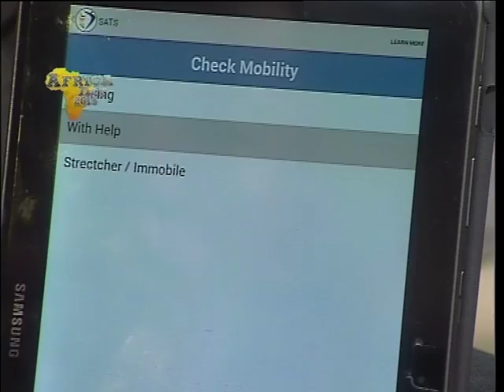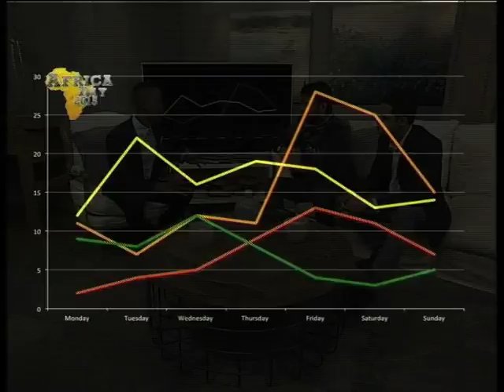South African Doctors create Mobile App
South African doctors, Dr Yaseen Khan and Dr Mohammed Dalwai.

The Mobile Triage App:

Quickly calculating how ill a patient is in a busy Emergency Room helps  prioritize patients, and makes sure  the golden  window to save a patient’s life in an Emergency Room is not missed.